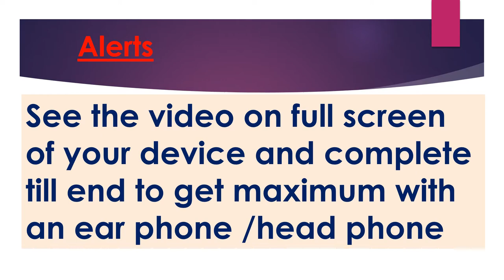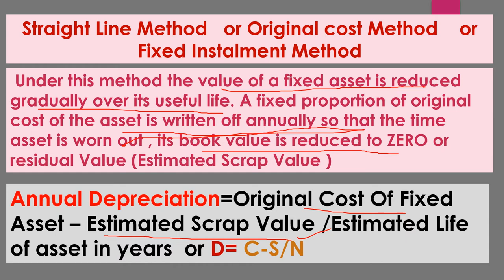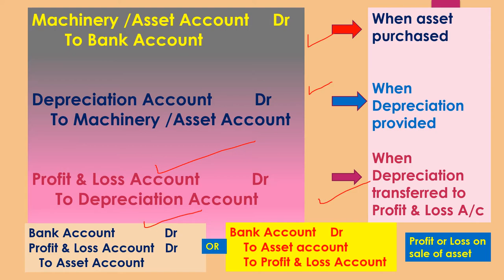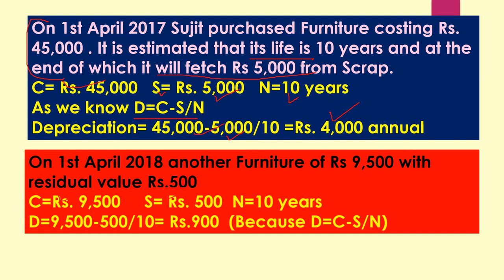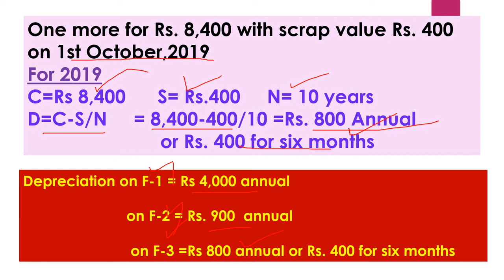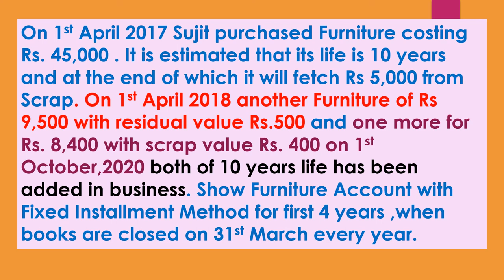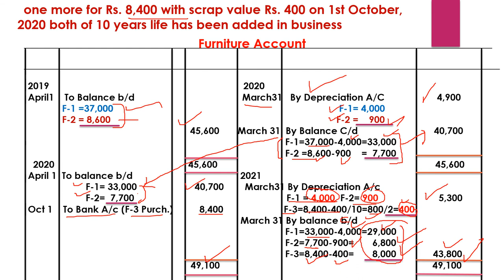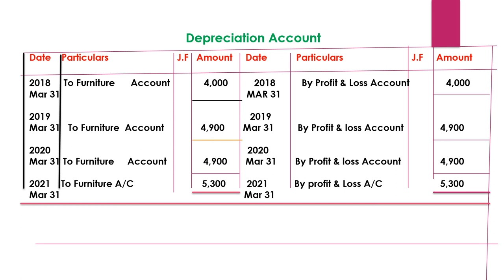Depreciation(Practical/Numerical)Straight Line/Fixed Installment Method(More Assets)मूल्यह्रासA-33EH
Dear students and very respectable teachers and Lecturers this video is all about numerical or Practical problems of depreciation under straight line or original balance method or fixed installment method includes more than one assets all with how to calculate depreciation with each method it also includes numerical or practical problems of depreciation .all such issues are going to be resolved with the help of this video specially of 11th commerce students There are more videos on my channel JANKARI HITT about accountancy economics and business as well of FEBthese are links of Accountancy related videos
1.. (link for A-1 BASIC TERMS OF ACCOUNTANCY (Series -A 11th)
2. (A-2 Basic terms / concepts of Accountancy (Series A 11th)
3. (A-3 ASSETS :TYPES OF ASSETS ( BASIC CONCEPTS OF ACCOUNTANCY) Series -A 11th
27 A-27 EP Trial balance ,Format & Methods of Trial Balance , Errors revealed & not revealed by TB,Need
28 A-28 EP Practical / Numerical Problems of Trial Balance with Journal , Ledger & all types Problems
29 A-29 EP Numerical/Practical problems Of Purchase and Sales Book Complete in one Video in Simple Way
30 A-30EP Debit Note and Credit Note,Source Document of Purchase&Sales Return Bookਡੈਬਿਟ ਨੋਟ/ਕ੍ਰੈਡਿਟ